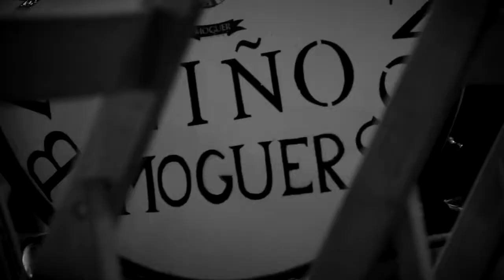Estatua PLATERO 25 de Enero de 2014 by Videomax